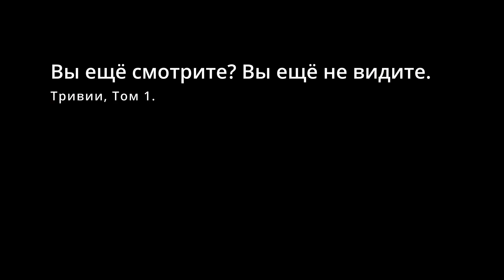Как быстро залепит туманом экшн камеру на мотоцикле? Kymco Grand Dink 50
Лошадка, девушка, туман и недосказанность.
Покатушка сквозь туман. С колдовством, вызовом Лошадки и на ней ускакавшей девушкой!
как положено - неизвестно